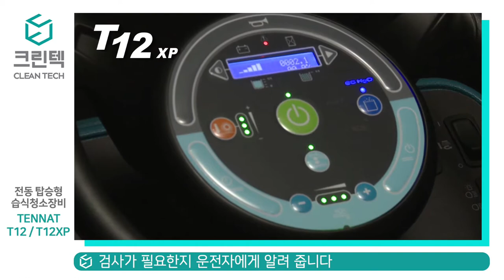[청소장비] 크린텍 T12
습식청소장비
임대가능 산업용 탑승 청소차
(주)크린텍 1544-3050